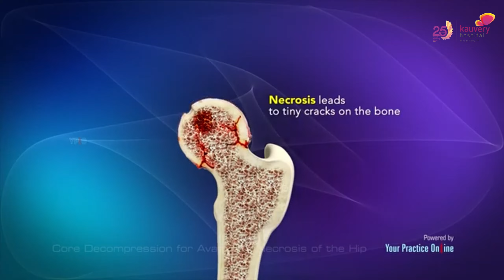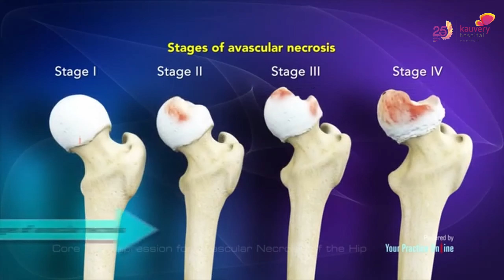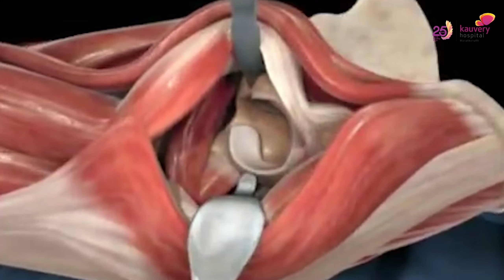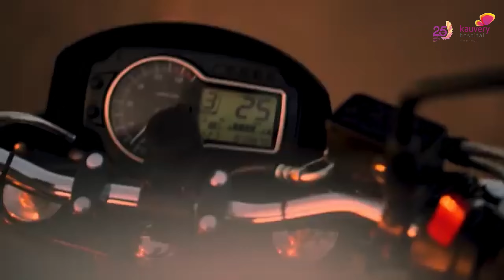Total Hip Replacement, Success Story! | Kauvery Hospitals Bangalore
From severe pain to newfound freedom! 🌟 Watch how Manasa reclaimed her life after undergoing total hip replacement surgery at Kauvery Hospital.

After years of suffering due to AVN caused by steroids, she's now thriving thanks to the expert care of our dedicated team. Witness her journey from pain to triumph and discover the transformative power of compassionate healthcare.